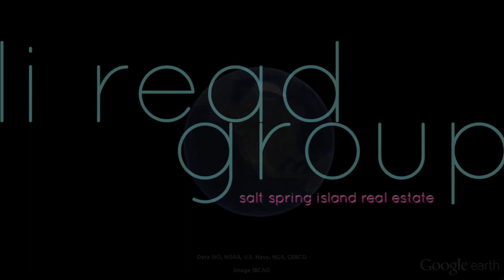Southey Point | Li Read Group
Southey Point